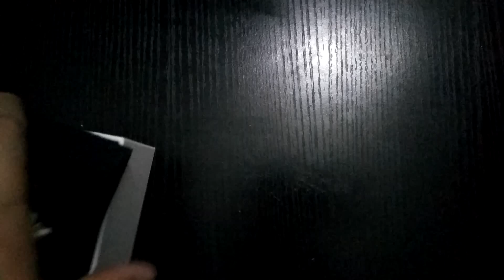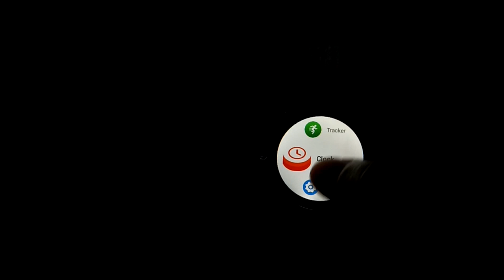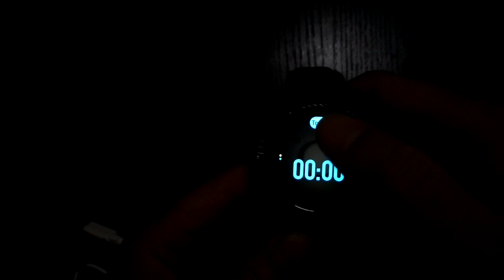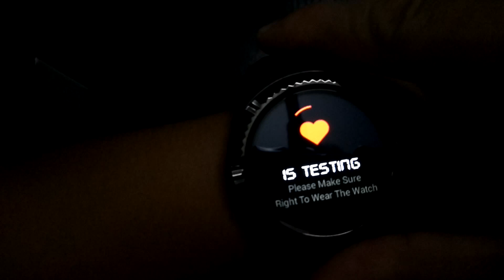NO.1 D7 android smartwatch, 500mAh big battery heart rate Pedometer compass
NO.1 D7 Specs:
Resolution  :  1.3 inch round screen
RAM :  1GB
ROM :  8GB
Network frequency
2G GSM: 850/900/1800/1900; 3G WCDMA: 850/2100
Battery capacity             :  500mAH (long standby)